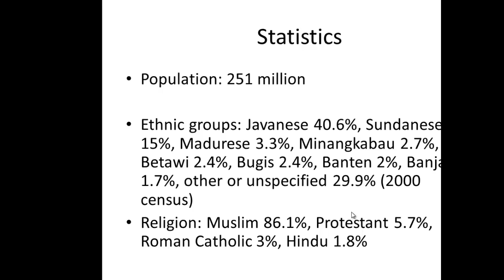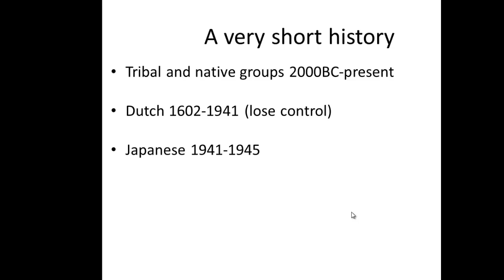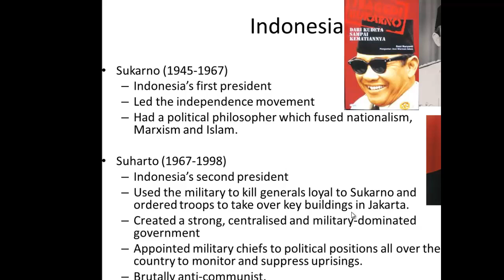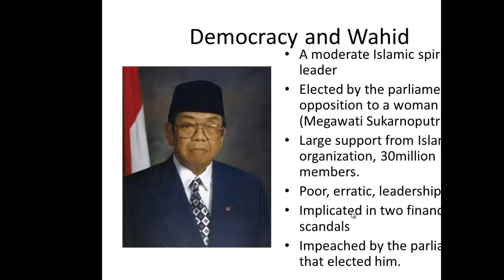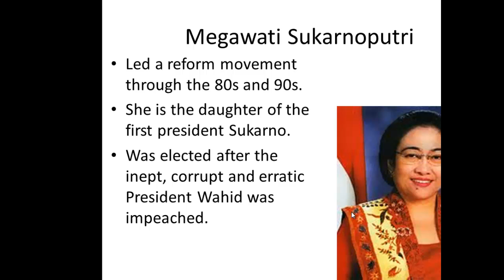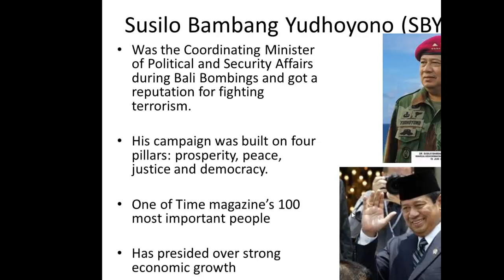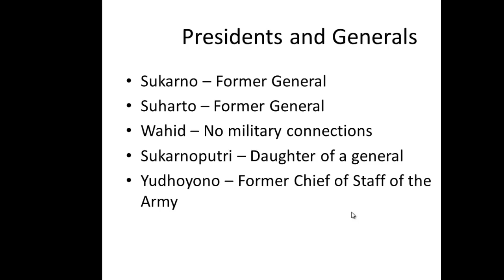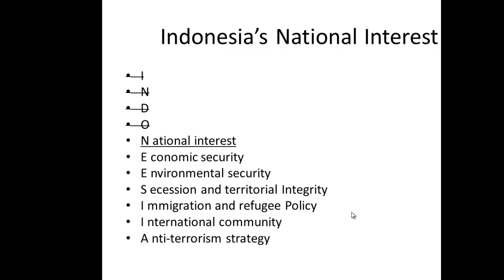VCE Global Politics A History of Indonesia